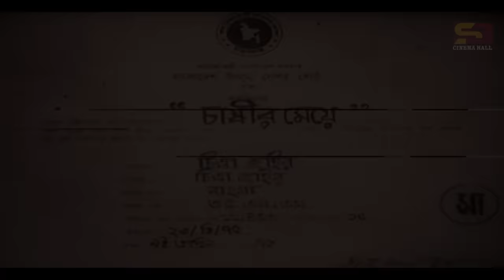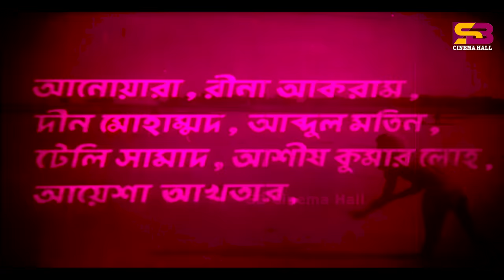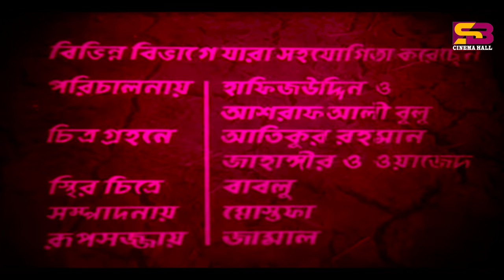Chashir Meye (চাষির মেয়ে) Bangla Movie | Shabana | Alamgir | Prabir Mitra | Anwara | Subhash Dutta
Movie: Chashir Meye
Cast : Shabana, Alamgir, Prabir Mitra, Anwara, Subhash Dutta
Singer : Sabina Yasmin, Syed Abdul Hadi
Lyricist: Gazi Mazharul Anwar
Screenplay & direction: Babul Chowdhury
story: Saidur Rahman Said
Dialogue: Ashish Kumar Louho
Language: Bangla
Label: SB Cinema Hall